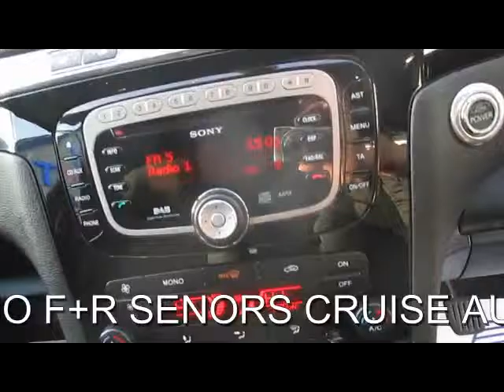FOR SALE 2012 (12) FORD S-MAX TITANIUM TDCI 2.0 7 SEATER MANUAL DIESEL MPV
ONE FORMER KEEPER FULL SERVICE HISTORY , SERVICED AT 12K 22K 28K AND 35K BLUETOOTH AUTO DUAL ZONE CLIMATE DAB RADIO F+R SENORS CRUISE AUTO WIPERS PRIVACY GLASS PAS ABS, Full service history, Excellent bodywork, Grey Cloth interior - Excellent Condition, Tyre condition Good, Front and Rear Parking Distance Sensors, Voice Control System, Cruise Control, Air Conditioning - Dual-Zone Electronic Automatic Temperature Control (DEATC), Sony DAB Digital Radio with CD Player & USB, Ford Convers+ Premium Instrument Cluster with Colour Screen Display, Bluetooth Hands Free Phone, Thatcham Category 1 Perimeter and Volume - Sensing Alarm, Ford Power Engine Start/Stop Button, Radio/CD, MP3 Compatible, AUX, USB/MP3/iPod Connectivity Port, Bluetooth Audio Streeming, Automatic Wipers with Rain Sensor, Alloy Wheels - 17in, Electrically - Operated Front and Rear Windows, with One - Touch Lowering/Closing and Global Opening/Closing, Privacy Glass, Quickclear Heated Front Windscreen. 7 seats, Metallic BLACK WITH GREY CLOTH, PART EXCHANGE WELCOME ...FINANCE ARRANGED...FREE PARTS AND LABOUR WARRANTY...5 DAY DRIVE AWAY INSURANCE CAN BE ARRANGED...FREE HPI CHECK... WE ARE BASED ON NURSERY LANE (OFF OF THE WARNING LID CUCKFIELD JUNCTION) WARNINGLID WEST SUSSEX RH17 5JS TELEPHONE 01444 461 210 OPEN 7 DAYS A WEEK AND INCLUDING BANK HOLIDAYS MOBILE FROM 7PM to 10PM 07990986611 email , OPEN 7 DAYS A WEEK TRADING SINCE 1983 350 CARS IN GROUP STOCK. FULL VIDEO AVAILABLE ON OUR WEBSITE., ESTATE CARS AND MPV'S SPECIALIST IN WEST SUSSEX ALSO OVER 100 4X4'S ON SITE FOR SALE, ESTATE CARS AND MPV'S SPECIALIST IN WEST SUSSEX ALSO OVER 100 4X4'S FOR SALE, £13,990 p/x considered